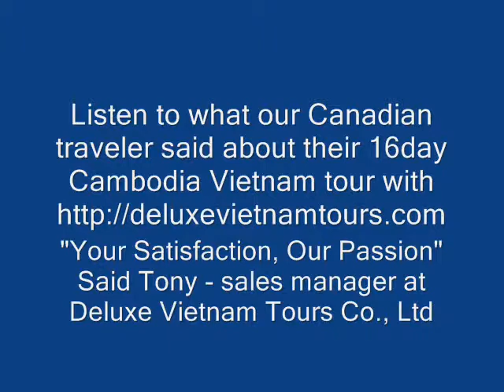Best Tour Operators in Vietnam - deluxevietnamtours.com